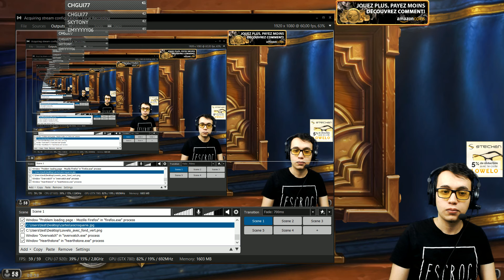Ceci n'est pas une escroquerie